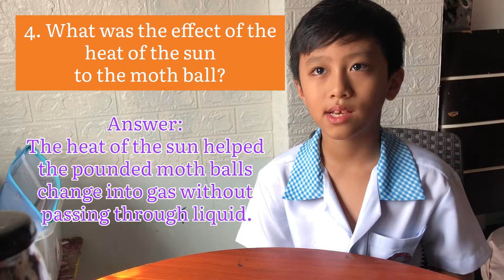SUBLIMATION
Sublimation is the process of changing solid to gas.